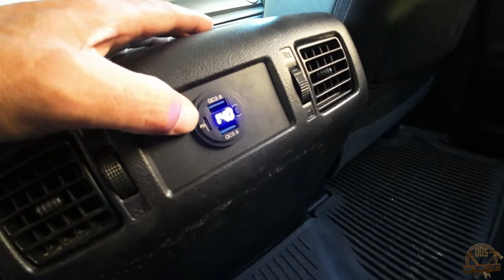Install new USB outlets in your Tundra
Upgrade your 12v outlet to built-in USB, capable of iPad charging.